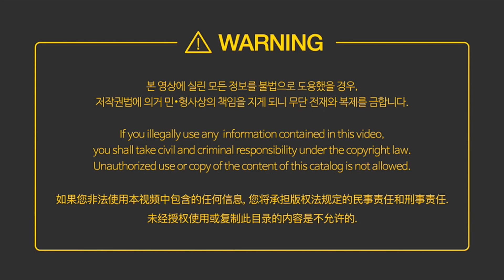TATOOL 태권도 옆차기 교육과정 12단계 TAEKWONDO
호동태권도장은 대한민국 안산시 일동에 위치하였으며,
Hodong Taekwondo Center is located in Il-dong, Ansan of South Korea.

미동초등학교 국가대표 어린이 태권도 시범단 코치를 역임한 최재도관장님께서 교육하는 도장입니다.
Master, Choi Jae-do of Hodong Taekwondo Center, has plenty experience and knowledge of teaching Taekwondo skills, who once instructed “National Taekwondo Demonstration Team of Midong Elementary School“ as a director.

2011년 KTA 전국태권도장 경진대회에서 도구를 활용한 품새지도법으로 "대상"을 수상하셨으며, 현재까지 KTA대한태권도협회 도장교육 강사로 활동하고 있습니다.
From “2011 KTA National Taekwondo Center Competition”, he won the Grand Prize for Poomsae Guidance Section with using tools; and until now, he works as an instructor at the KTA (Korea Taekwondo Association).

또한 KTTC한국태권도 도구수련원을 개원하여 TATOOL브랜드로 전 세계태권도인에게 직접 개발한 태권도 교구 및 기구를 보급하고 매월 멤버십회원에게 교육 하고 있습니다.
Also, with his own invented Taekwondo Training tools, he runs KTTC (Korea Taekwondo Training Center) for better improvement of Taekwondo and teaches TATOOL Member Centers every month.

TATOOL is a Taekwondo training tool which helps Taekwondo trainee to have better performance of Taekwondo. Not only helping to set concrete goals, but also TATOOL helps trainee to have better and high concentration with encouraging them to have better outcome with using tools.

TATOOL helps you to set specific goals when to perform Taekwondo.
TATOOL is a tool that make you to endeavor yourself to reach to your own concentrated goals.
This is a TARGET TRAINING TOOL which will bring you up to the top of Taekwondo.